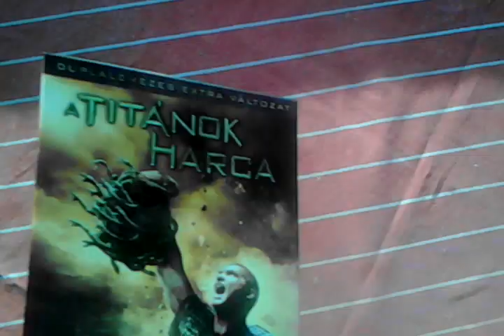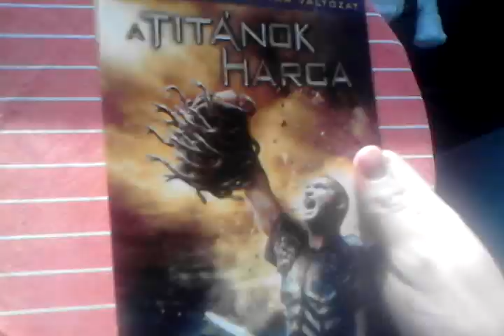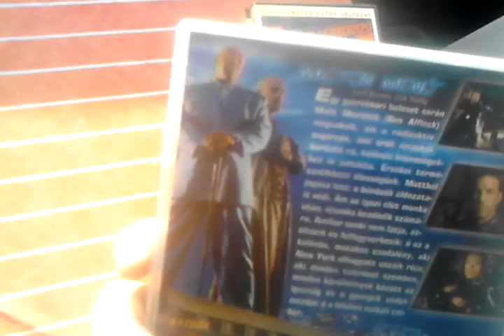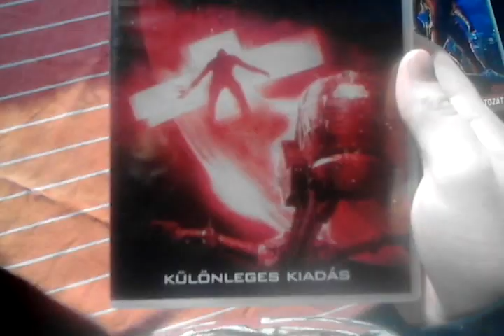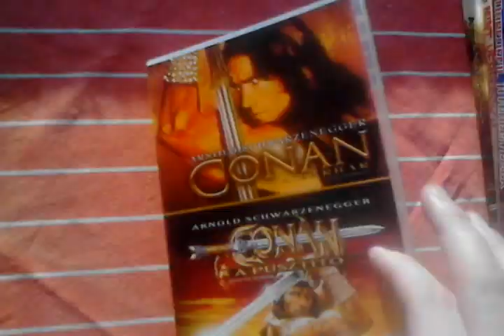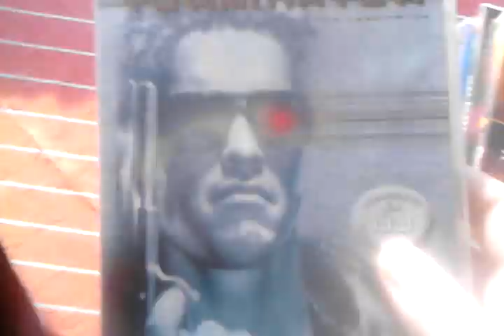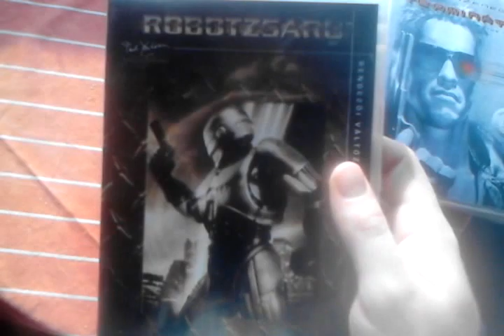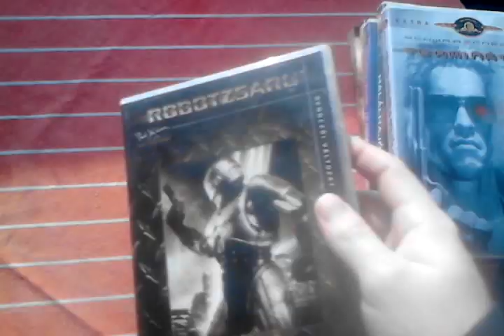Dvd Gyűjteményem - Vegyes Filmek 11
Filmek: Titánok Harca,V Mint Vérbosszú,Daredevil,Halálhajó,Conan,Terminator,Robotzsaru,